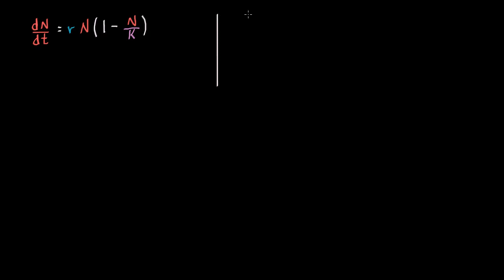Resolviendo la ecuación diferencial logística. Parte 1